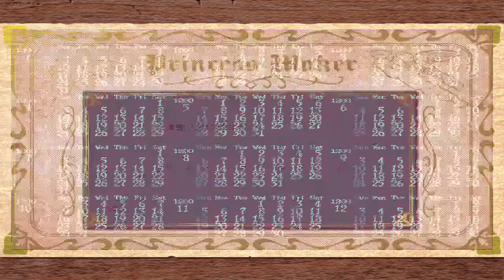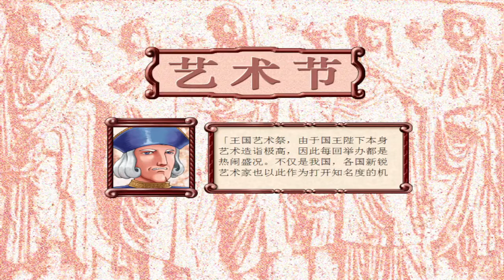Princess Maker 2 美少女夢工場2 第一年參加豐收祭奪冠